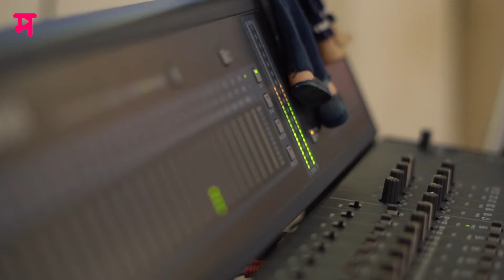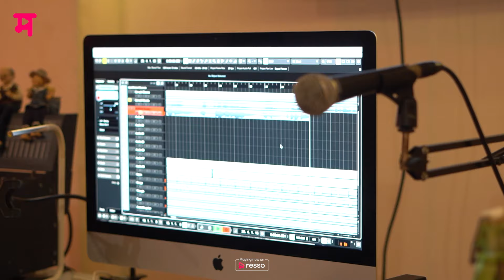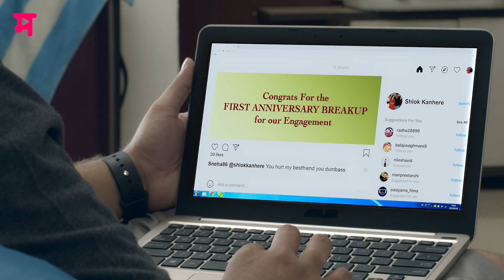वय नाही Song, Baap Beep Baap [Now Streaming] Planet Marathi Originals | Avadhoot Gupte | Rohan Rohan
'बाप बीप बाप' या वेबसीरिज मधील अवधूत गुप्तेच्या आवाजातील धमाल गाणं 'वय नाही'

Planet Marathi
presents

Baap Beep Baap (बाप बीप बाप)
[Planet Marathi Originals]

** Audio Credits **

Singers: Avadhoot Gupte, Rohan Rohan
Music Composer: Rohan Rohan
Lyrics: Jai Atre
Music Arranger / Programmer: Rohan Rohan
Recording Engineer and Studio: Amey Londhe, Audio Garage